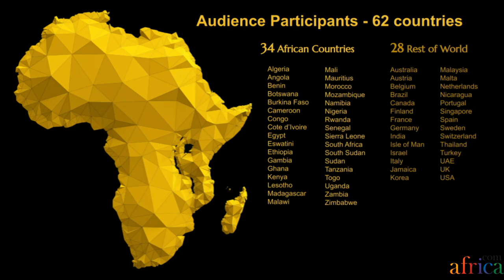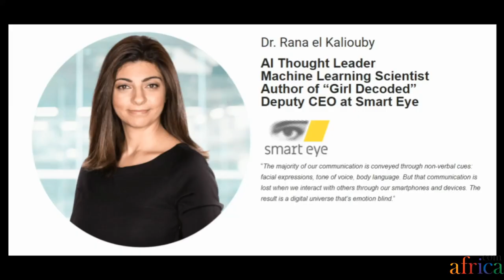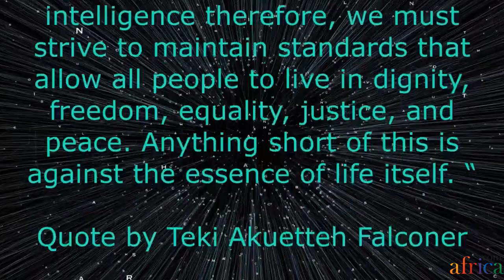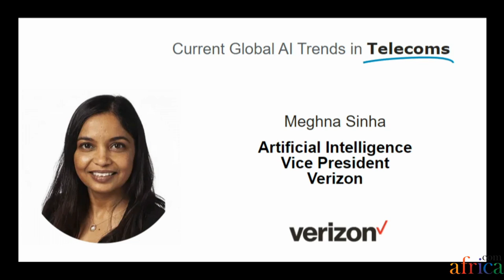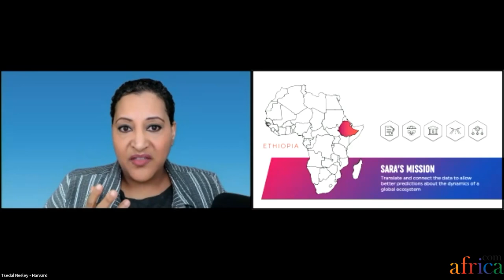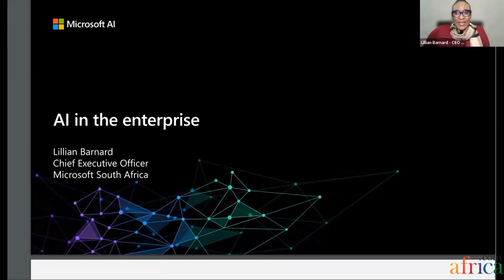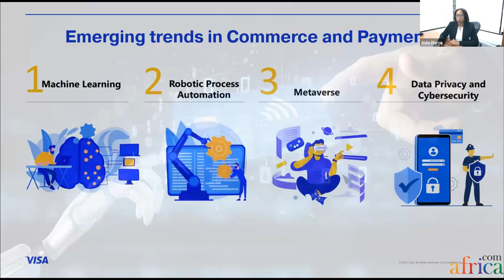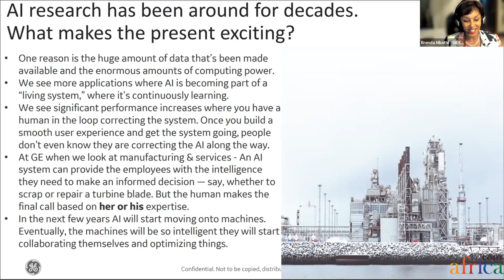What Women (and Men) CEOs in Africa Need to Know About Artificial Intelligence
To mark International Women’s Day, March 8, 2022, Africa.com hosted an unprecedented virtual event in collaboration with Harvard Business School Professors Karim Lakhani and Tsedal Neeley. The event was a one-stop, strategic business primer on AI, presented for a generalist, executive audience interested in Africa.

Part One:
Yes, that Machine Algorithm is Biased
A fascinating presentation on how implicit racist and sexist biases are built into today’s AI algorithms, and the resulting implications for the use of AI among Africans and women.

Part Two:
How is AI Changing the Industries Most Important to Africa?
Global experts in AI will share their knowledge on the latest developments within the key industries important to Africa: financial services, telecoms, natural resources, agriculture, and technology. Among the speakers on these topics are the senior executives who oversee the adoption of artificial intelligence for some of the world’s largest corporations.

Part Three:
Digital Mindset:
A.I. is the easy part;
How do you get your African company to transition to a digital-first world?
A conversation among two Harvard Business School professors about the toughest part of adopting AI: not the technology itself, but the organizational change that it demands.  Professor Tsedal Neeley, author of the soon to be published book, “Digital Mindset,” in conversation with Professor Karim Lakhani about what it takes for a CEO to lead an organization through change to a digital-first, AI-driven organization.

Part Four:
Women CEOs on Artificial Intelligence
The final session, is a series of short presentations by leaders from the 2022 Definitive List of Women CEOs, speaking about how their companies are using AI in Africa today.